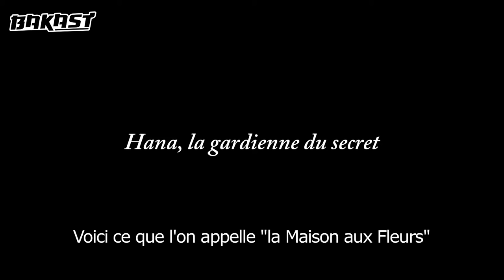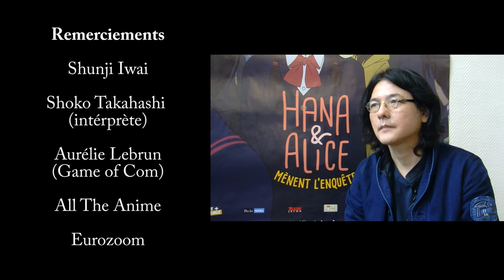Bakast HS - Entretien avec Shunji Iwai (Hana et Alice, Love Letter, swallowtail butterfly)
Salut les animevores,
Voici l'entretien de Shunji Iwai, réalisateur du film d'animation Hana et Alice.
Il fait partie des grands réalisateurs de cinéma live qui sont apparus dans les années 90 tels que Takashi Miike, Takeshi Kitano, Naomi Kawase...
Nous découvrons enfin en France le travail de ce génie mélancolique dont nous vous conseillons TOUTE sa filmographie !

En doublon, vous avez le Bakast mini consacré à Hana et Alice ici :

Bonne émission